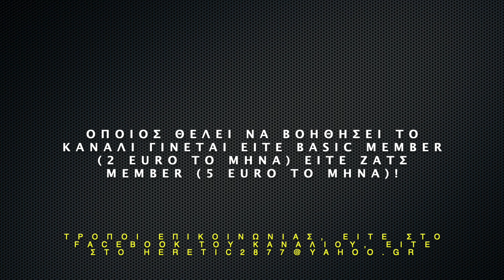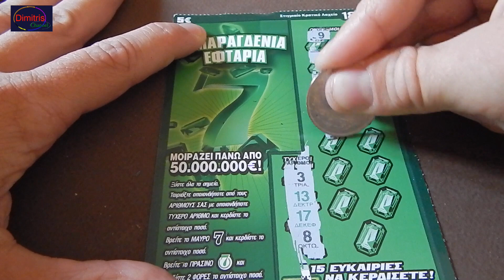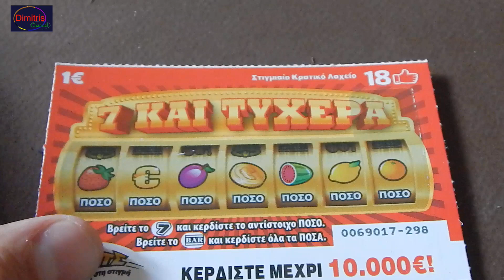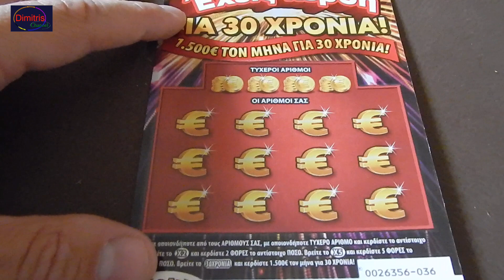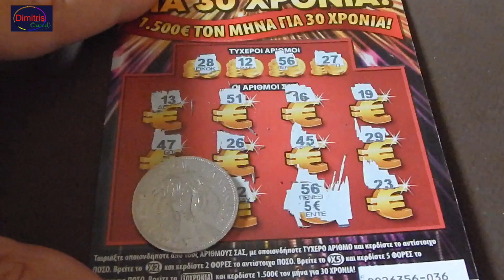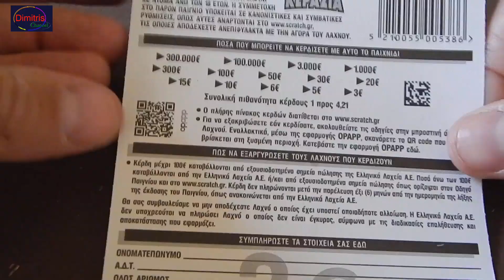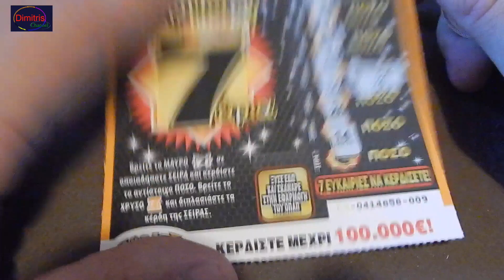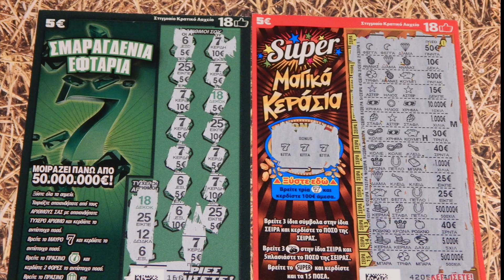ΣΚΡΑΤΣ #773 !! Παλευουμε με μονα μεχρι πενταευρα !! Greek Scratch Cards episode